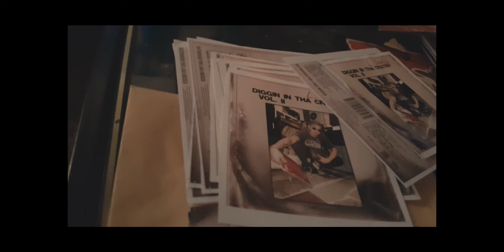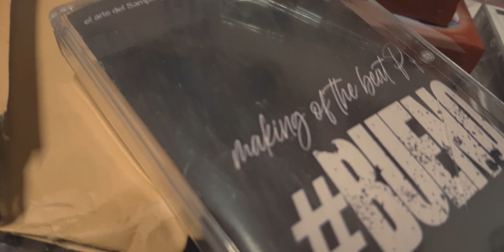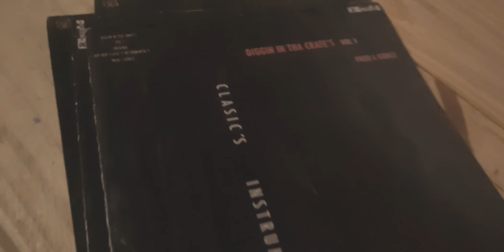discos cintas & calcos x @lgonzz_ (@theblack tape)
Gestión y realización gral en @lakamusica

Original Hip-Hop

Amor al Formato físico

Villa Jardín - V. Alsina -Lanus Oeste Bs As Ar 🇦🇷

Laka Musica | 2024